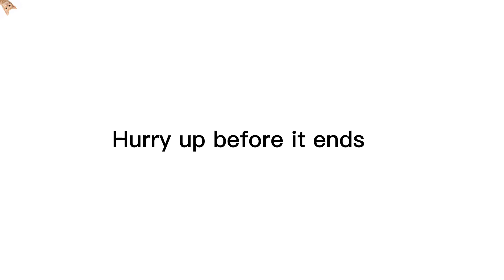People Who wins The Quiz Will be Shoutout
Shoutout to @GreenyOfficalChannel @Musicxander94ph , and me if you don’t support me and those, we quit